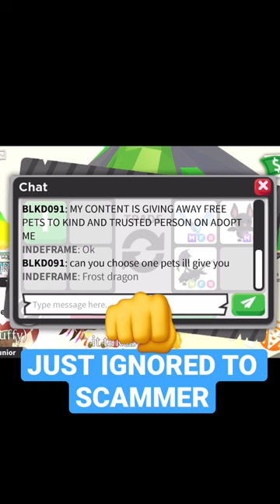When scammer meet indeframe